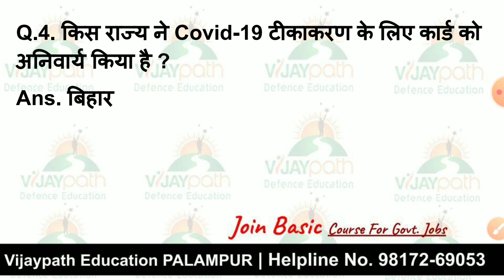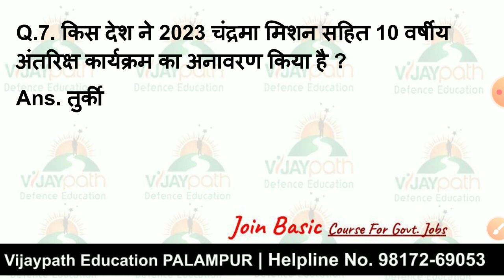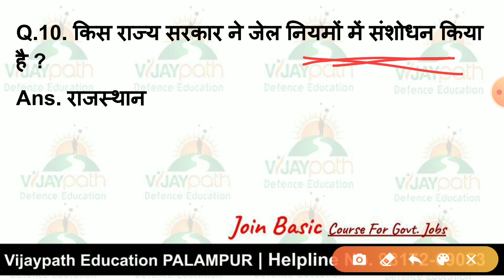Current Affairs 22 Feb 2021 Vijaypath Defence Education Palampur